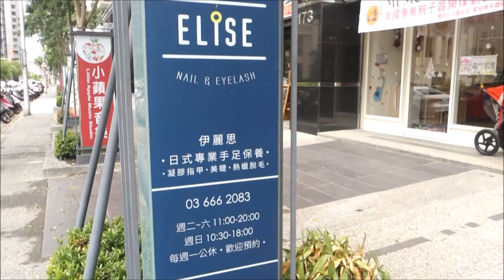20160827 Elise Nail&Eyelash伊麗思日式美甲。接睫 2016 nails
又發現一家不錯的美甲店，不過除了美甲之外其實接睫和熱蠟除毛他們也有包辦，
喜歡這次的 日式足部深層保養，非常舒服又把雙腳弄得美美的，
搭配上和設計美甲師討論出來的花色💐💐Amy很喜歡，
而且這家的價格好懂又公開透明，
想要弄指甲的朋友可以考慮看看喔！ 粉推薦他們的美甲作品都很好看啊！
✔Elise Nail&eyelash 伊麗思日式美甲&美睫
服務項目: 日式專業手足保養、凝膠指甲、美睫、熱蠟脫毛
地址： 新竹市關新北路175號1樓
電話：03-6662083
周二~周六:11:00~21：00
周日:10：30~18：00